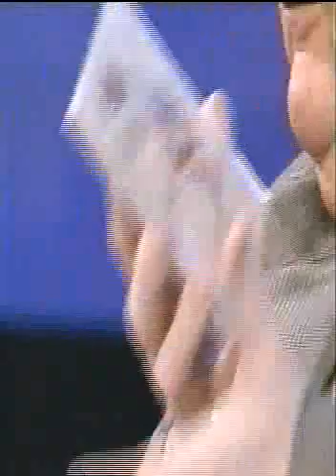Rodrigo Azevedo Vídeos Jô Quebrando Holy Land do Angra - 1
Entrevista do Angra no Jô Soares onde o gordo quebra o CD Holy Land.